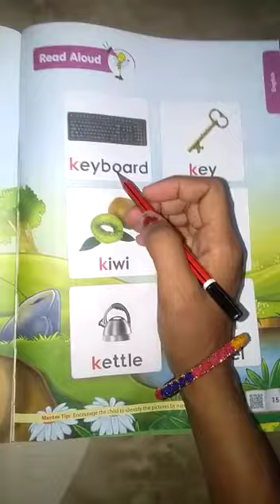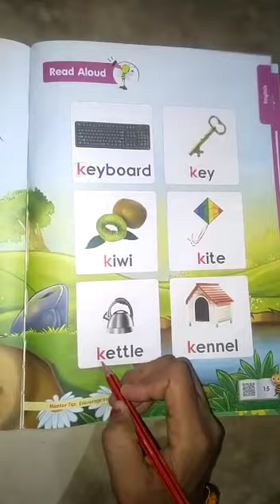Class =Nursery llEnglish... Sound of the letter K,k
Video from karuparv